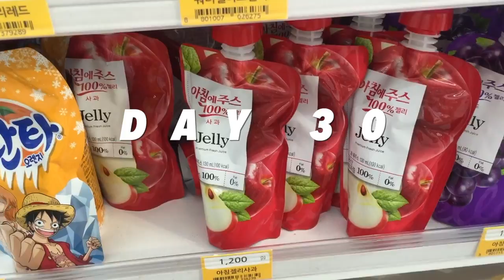"my teeth will have to suffer" | KOREA 2016